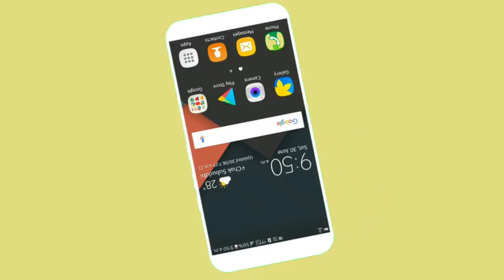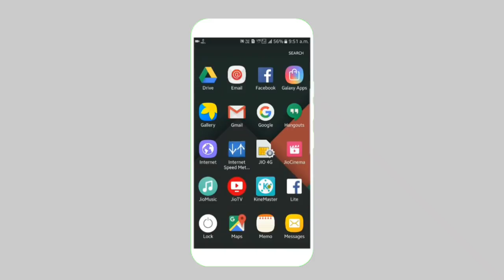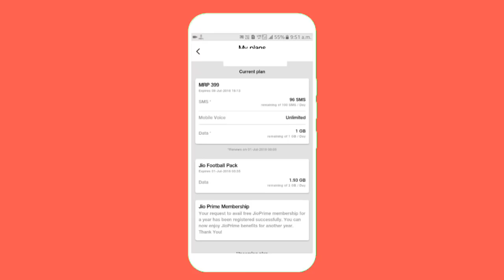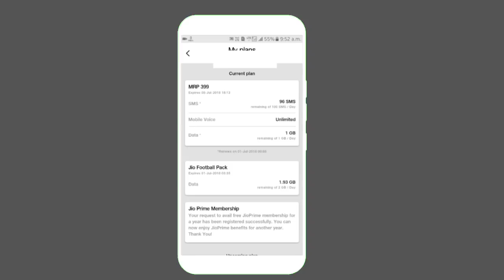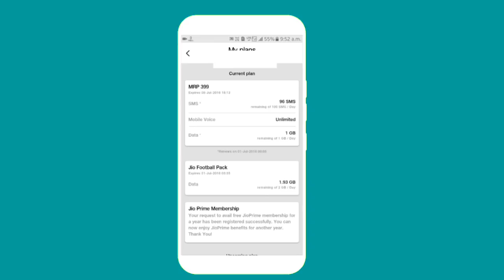Jio Latest Offer | 2GB DATA FREE DAILY | প্রতিদিন 2GB DATA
In this video I have discussed how you can check Jio 2GB free FOOTBALL OFFER. I hope this video will be very much helpful to you.  FULL PROCESS DISCUSSED IN THE VIDEO.

Quires :-
1. Jio latest offer
2. Jio
3. My jio
4. Jio news
5. Jio latest news
6. Jio 2gb free
7. Jio football
8. Jio football pack

বন্ধুরা এই ভিডিওটি যদি তোমাদের অল্প হলেও সাহায্য করে থাকে, তাহলে Pls এক্ষুনি ভিডিও টি লাইক করো আর এই ধরনের আরও অনেক দরকারি ভিডিও পাওয়ার জন্য Technical Purkait চ্যানেলটিকে এক্ষুনি Subcribe করো।।